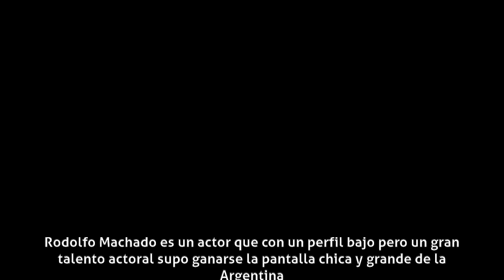Rodolfo Machado - Biografía